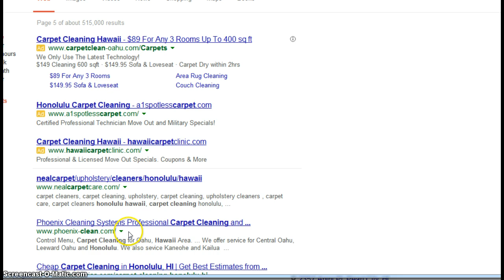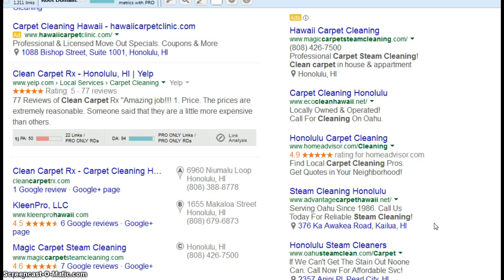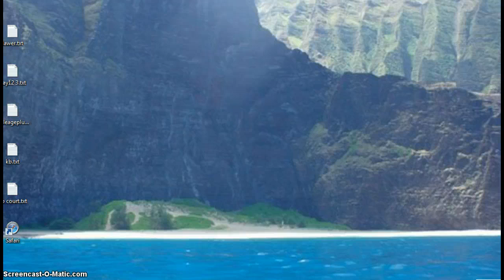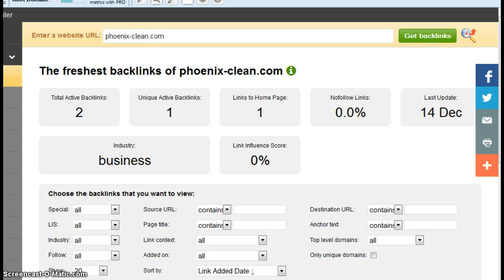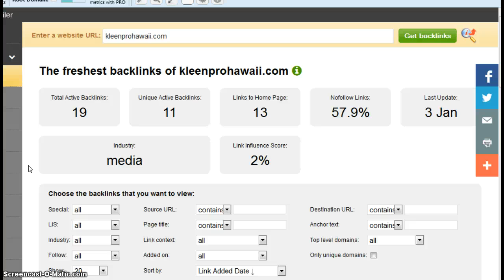Phoenix Cleaning Systems